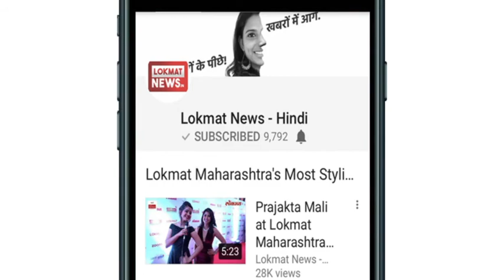Aashiqui-2 फेम Ankit Tiwari ने की कानपुर में सगाई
आशिकी-2 फिल्म का गाना 'सुन रहा है न तू' गाकर मशहूर हुए अंकित तिवारी ने सगाई कर ली है, सगाई की तस्वीरें अंकित ने अपने इंस्टाग्राम अकाउंट पर शेयर की हैं, अंकित 23 फरवरी को मैकेनिकल इंजीनियर पल्लवी शुक्ला के साथ शादी करेंगे.